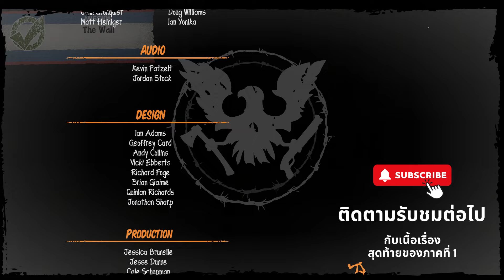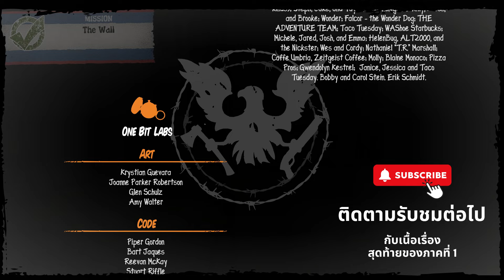สรุปเนื้อเรื่องภาค 1- สิ้นสุดการเดินทางของพวกเขา : State of Decay ( Story ) I Episode 13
สนับสนุนด้วยการ Donate ผ่านช่องทาง Tipme หรือโอนตรง ได้ตามด้านล่างนี้
- Tipme
( เลือกได้ระหว่าง True Wallet และ Promptpay ไม่หักเงิน )

- โอนตรง ( ไม่มีหักเงิน )
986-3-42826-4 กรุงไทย